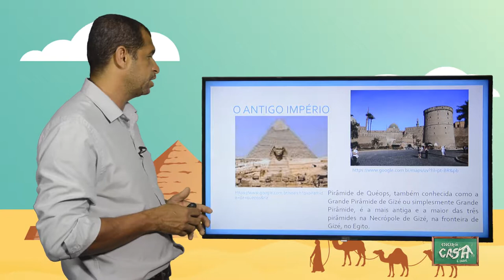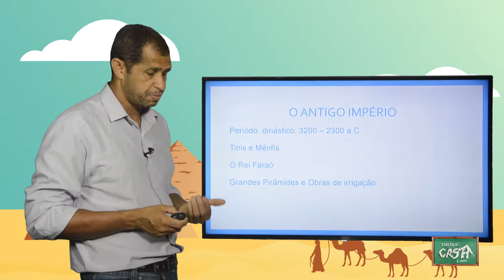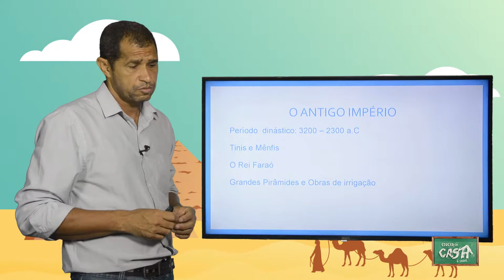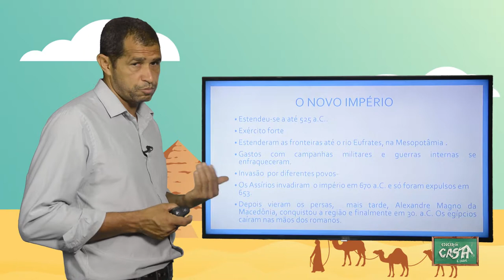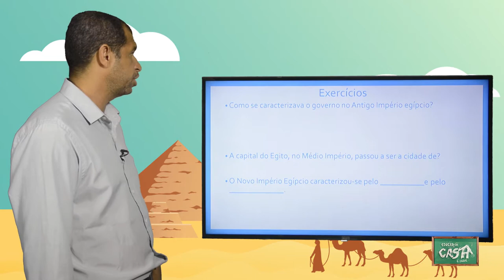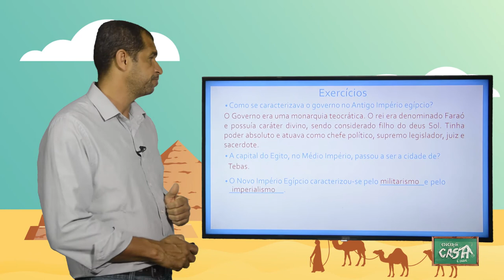6º ANO- I TRIMESTRE- HISTÓRIA- AULA 4- A ANTIGUIDADE ORIENTAL: EGITO ANTIGO, MÉDIO E NOVO IMPÉRIO